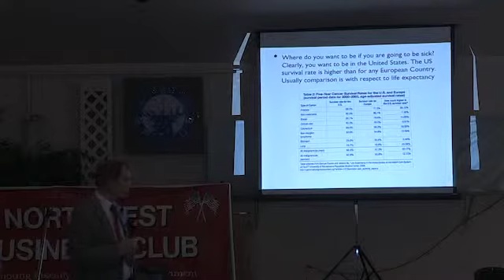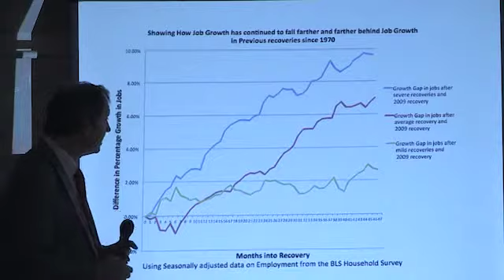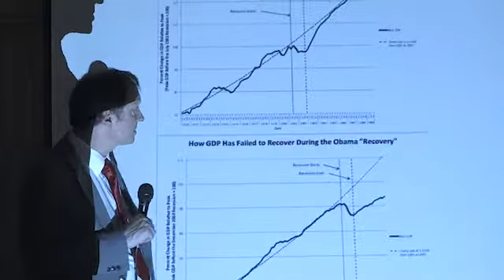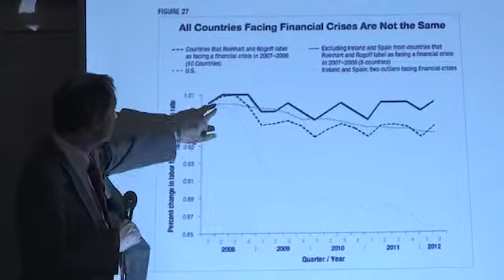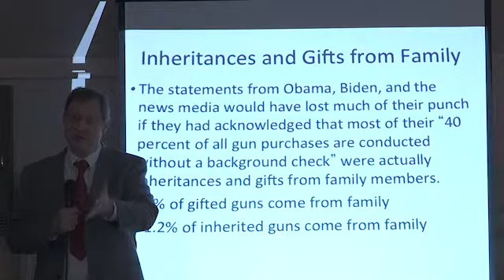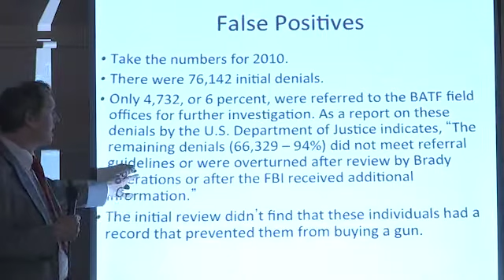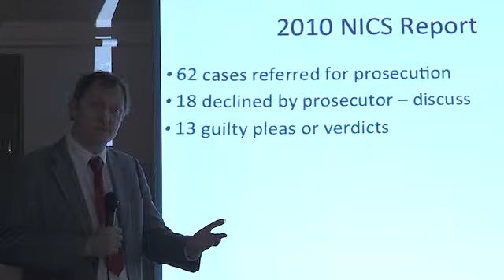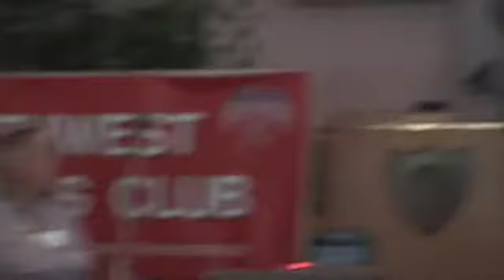Dr John Lott, "At The Brink" Northwest Business Club 6-12-2013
Dr. John Lott, Professor at Univ of Maryland, is an American economist and political commentator.  Lott has written for both academic and popular publications, and he is a frequent writer of op-eds, and he has written seven books, including "More Guns, Less Crime," "The Bias Against Guns," and "Freedomnomics."  His most recent book is "At the Brink: Will Obama Push Us Over the Edge?" Nobel laureate Milton Friedman said that "John Lott has few equals as a perceptive analyst of controversial public policy issues."  He spoke to a packed house; the program was followed by a question and answer session.